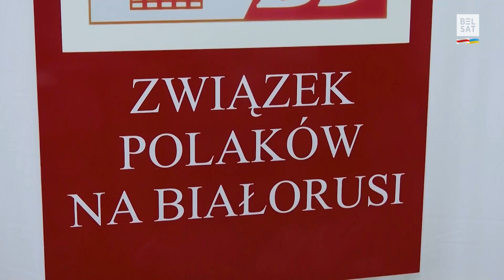Пайшоў на ўгоду з сумленнем. Хто такі "асоба ў мантыі" Бубенчык? / Памятайма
"Суддзя" Бубенчык Дзмітрый Вітальевіч, 1985 г. нараджэння, прапісаны ў Горадні, працуе ў абласным судзе. Вынес палітычных выракаў больш чым на 48 гадоў калоніі. У дэмакратычнай Беларусі яму пагражае 10 гадоў турмы.